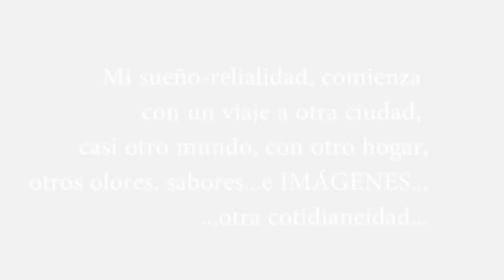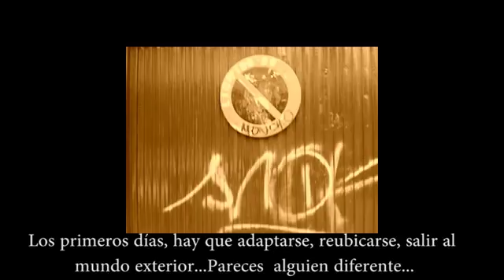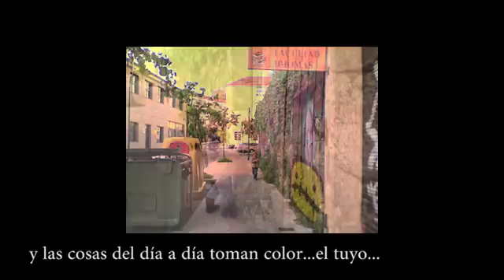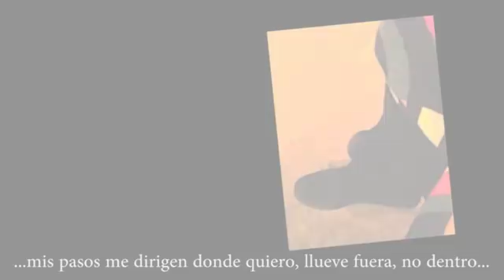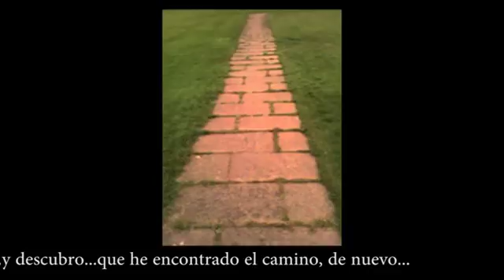Soñando a vida cotiá (Soñando la vida cotidiana)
Videoarte, creado para proyectar en LUM Colectivo fotográfico, Almería, 2011.
Fotografías, edición, montaje, Maribel Úbeda.
música de licencias libres en youtube (música orignal, borrada por youtube, de The Beatles; estaba mejor imbricada con la imagen, pero en fin...)